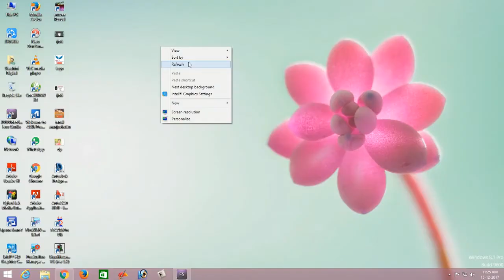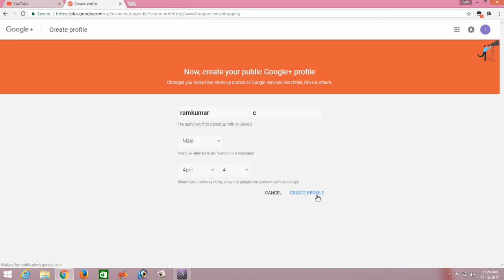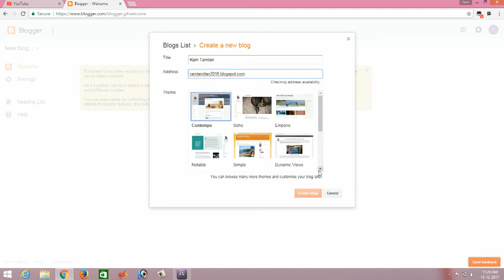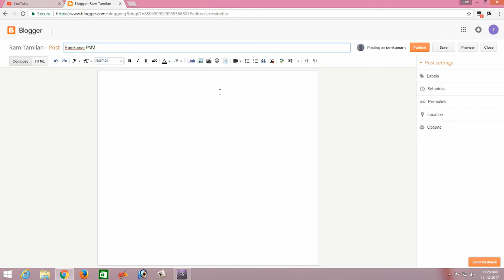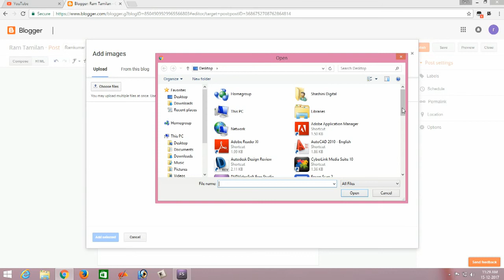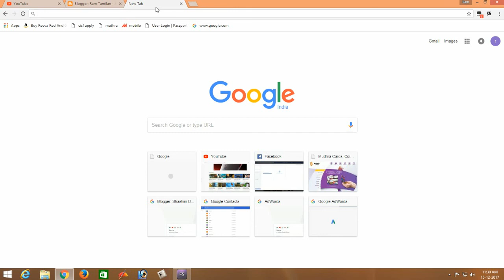Google Search-ல் உங்களது Photo-வை இடம் பெற வைக்க எளிதான வழி || Easy Method